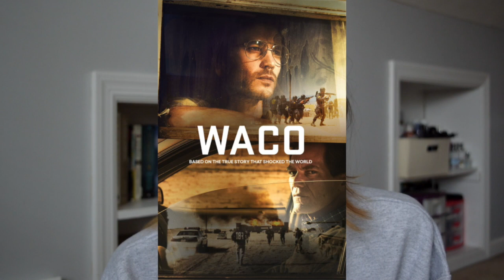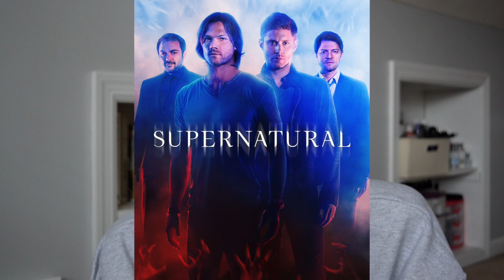ALL THE SHOWS I WATCH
All The TV Shows I Watch

samanthann92

When I link to products some of my links are affiliate links, so if you make a purchase through them I make a very small percentage of commission to help with my income. Its not much and doesn't effect the price or your purchase experience whatsoever, but helps me out a little so I appreciate that.